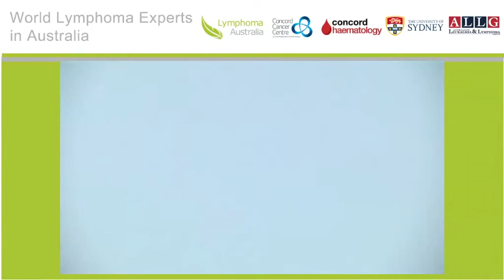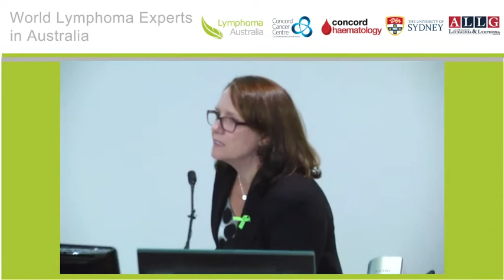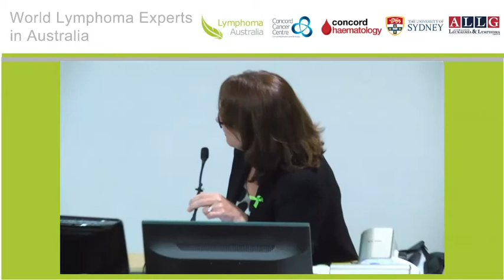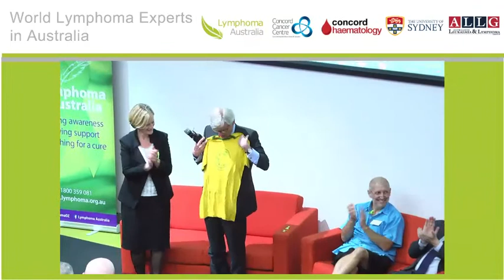Panel Q&A Prof Mathias Rummel Prof Gilles Salles Dr Judith Trotman, Dr Jane Estell and Ken Harrison